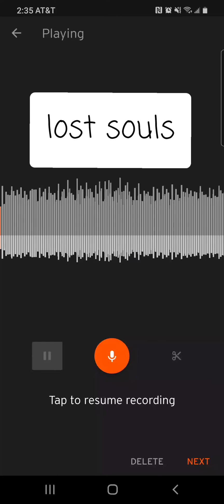MFREEZE-Lost Souls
first song share with friends